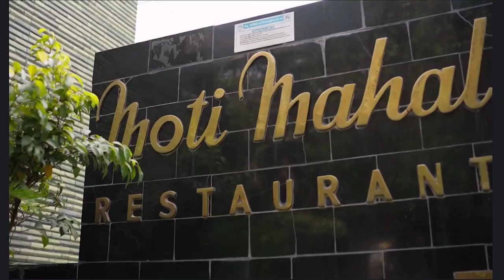The Journey Of India- Discovery India